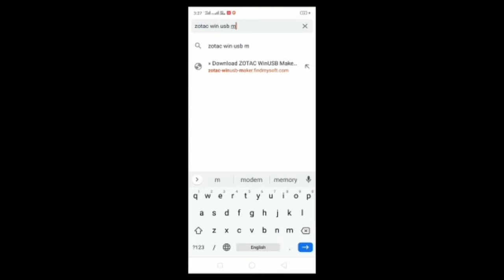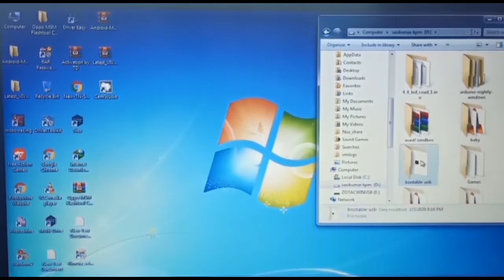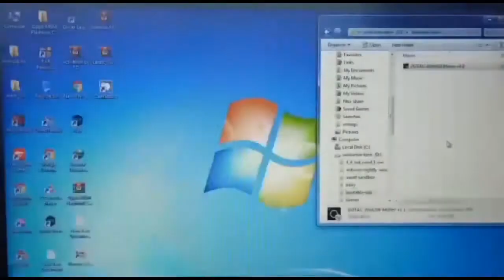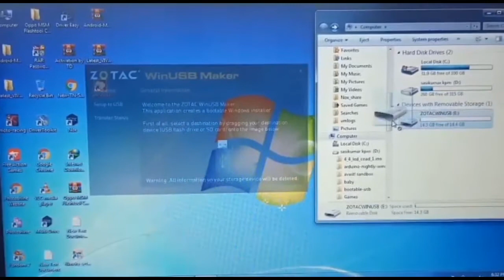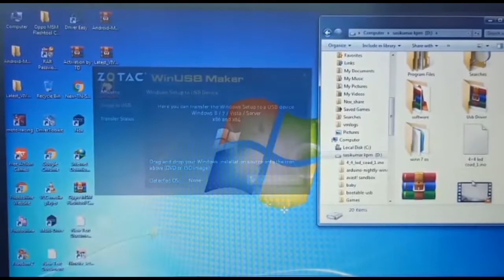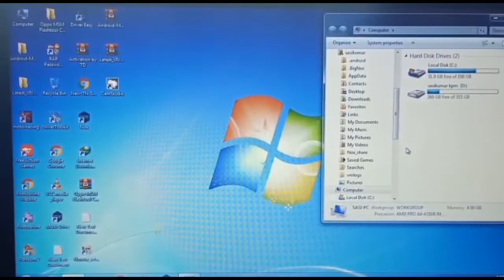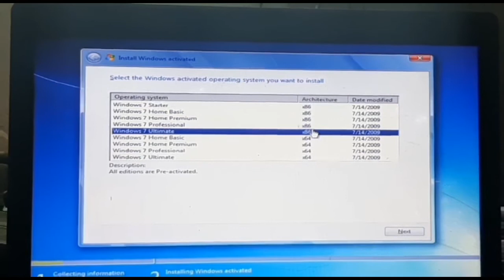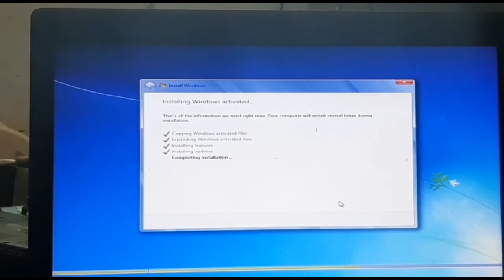💻How to boot and install windows OS at home 🏠 in tamil | OS போடுவது எப்படி? (Step by step process)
Hai guys,

This video helps you to boot and install windows os in your laptop at home in tamil.

Easy step by step to boot and install os to your laptop in tamil.

Boot key for laptop :
      Acer - F12
      Asus - F8
      Dell - F12 / F8
      Gateway - F12
      Hasee - F12
      Hp - F8 / F12
      Intel - F10
      Lenova -F8 / F 10
      Samsung - F12
      Sony - F11
      Thinkpad - F12
      Toshiba - F12

Leave the comments in the comment box ☺️